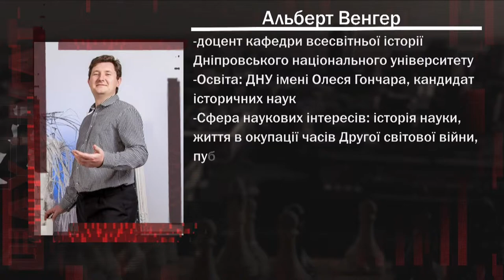Альберт Венгер про традиції історичної освіти у Дніпрі